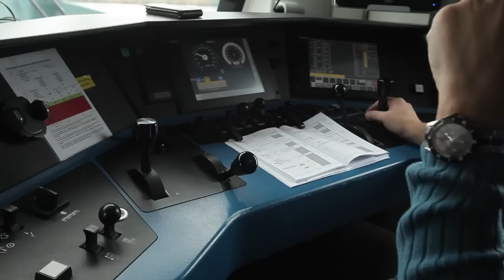Making of G'SCHEIT SPAREN. ÖBB FAHREN.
Seit 1.1. erstrahlt die VORTEILSCARD in neuem Glanz: das Design wurde gründlich überarbeitet, das Angebot vereinfacht und die Online-Bestellung möglich gemacht. Außerdem können Nutzer der ÖBB-Ticket App ihre VORTEILSCARD künftig unmittelbar nach der Bestellung auf ihr Smartphone laden.